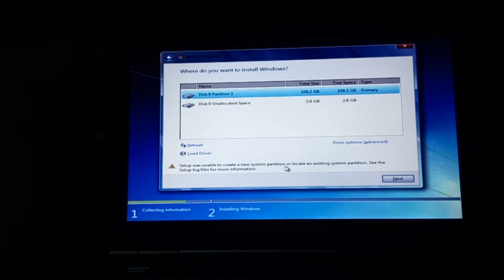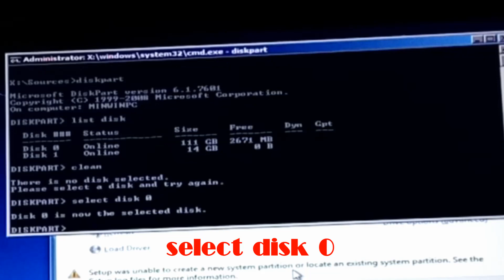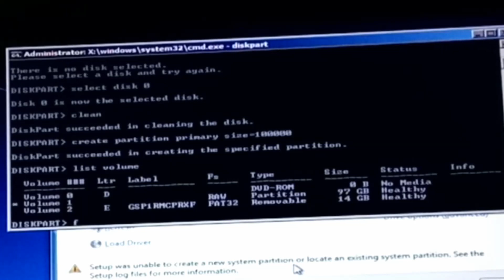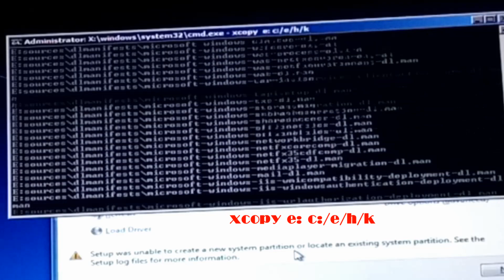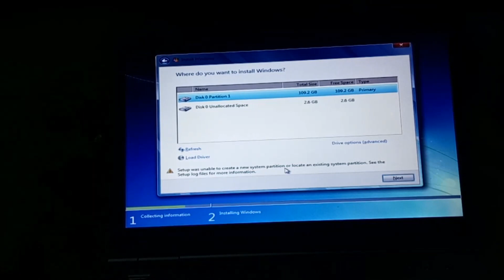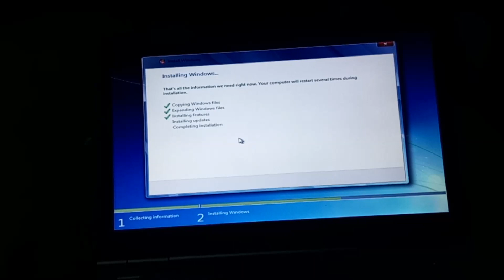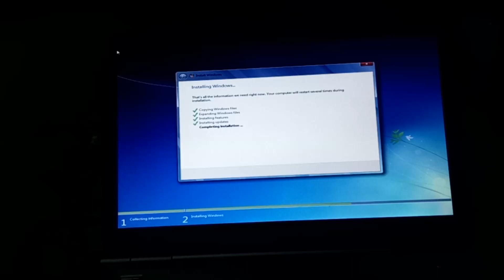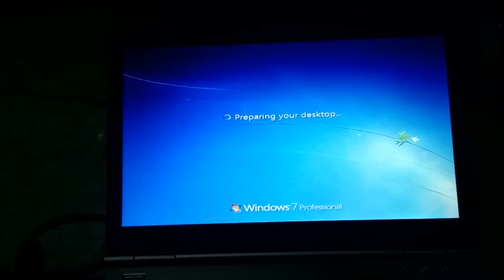Solved: setup was unable to create a new system partition.